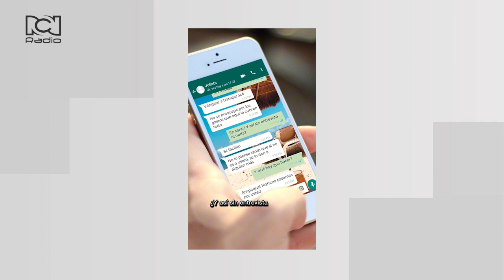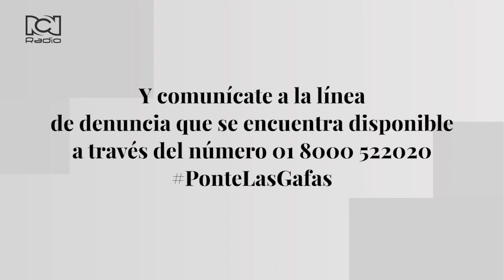Campaña PonteLasGafas contra el delito de la trata de personas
La trata de personas es una problemática que afecta a miles de personas alrededor del mundo. La explotación y la pobreza son dos de las causas de este fenómeno. Si eres víctima de una situación de trata o conoces a alguien que lo sea, PonteLasGafas y denuncia. El silencio no es la solución.